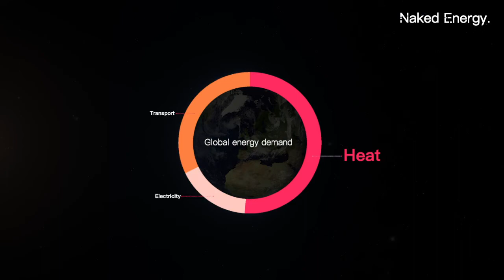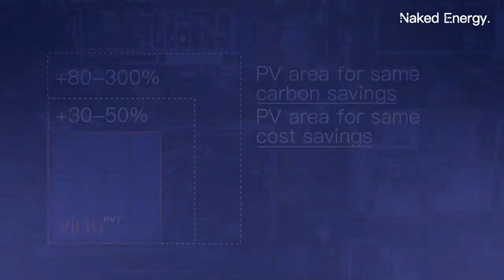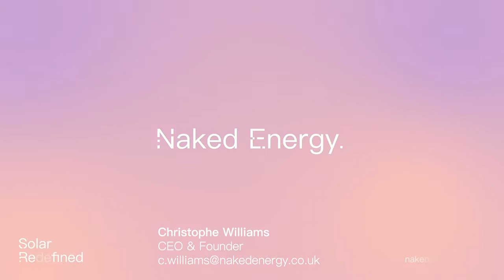Naked Energy - Introduction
Introduction to Naked Energy from our CEO/Co-Founder Christophe Williams.

@NakedEnergyLtd - Twitter, Tiktok, Instagram, Linkedin